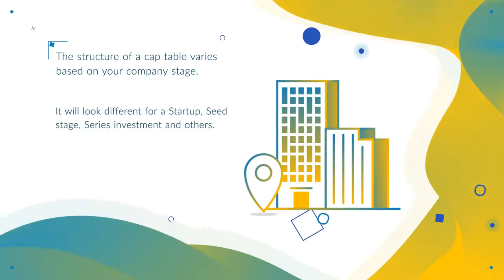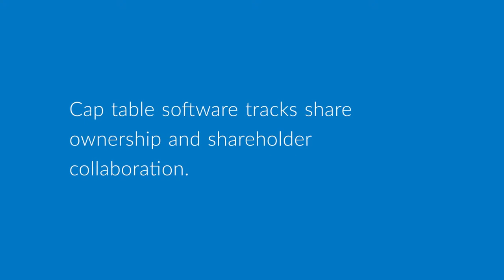Cap Table 101 | Eqvista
The startup cap table is one of the most fundamental documents that every entrepreneur must know and understand. The moment a couple of founders come together to form a company, figuring out the equity distribution is inevitable. After this stage, the concept of a cap table follows.

Eqvista helps business owners to manage cap table and issue shares to founders, employees & investors. Try Eqvista now

We will be happy to assist you with any questions!
We look forward to helping you with on-boarding your company equity on Eqvista.com